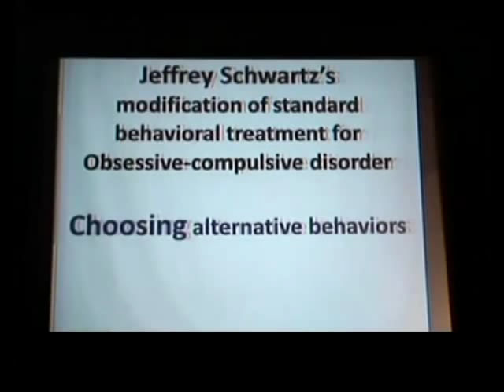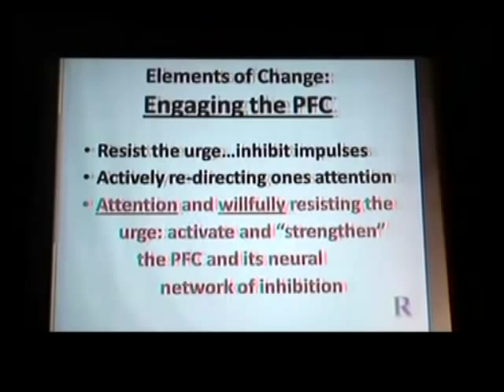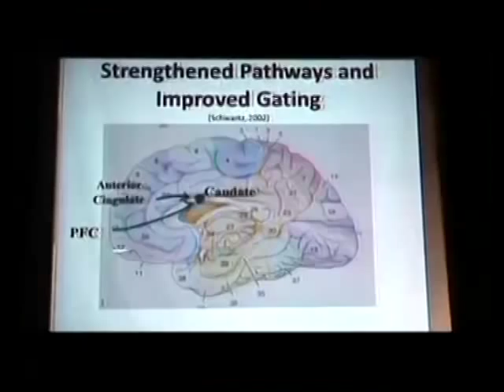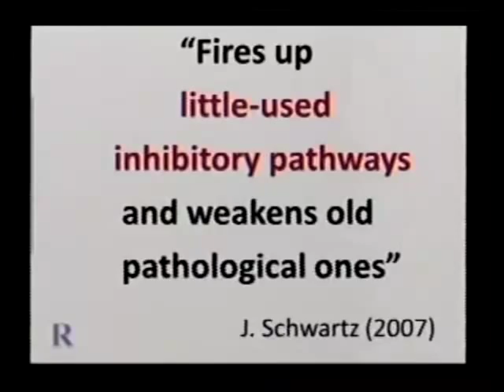Neuroplasticity: OCD Treatment That Changes The Brain with John Preston Psy.D — J&K Seminars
Dr. John Preston describes an OCD treatment that has been demonstrated to change the functioning of the brain.  It is an example of neuroplasticity that he discusses throughout a 6-hour seminar for mental health professionals titled, Neuroplasticity and Brain Regulation.

After this seminar, you will be able to describe
-Fundamentals of Neuroplasticity
-The impact of early trauma on psychological development
-How psychology and biology can come together
-Ways to improve brain regulation

Topics:
Fundamentals of Neuroplasticity
-Use it or lose it” - Neural networks - Neurotransmitters underlying plasticity - Cumulative risk model
-Neuroanatomy in a nutshell

Impact of Early Trauma
-Memory systems and encoding of emotional events
-Threat appraisal
-Neurobiology of unconscious processing
-Biological basis for schemas, internalized object relations and character formation

Psychology and Biology Come Together
-The nature of emotional suffering
-Treatment implications: specific strategies
-Mindfulness Meditation from a neurobiological perspective

Brain Regulation
-The role of environmental stimuli
-Specific strategies:
-Sleep enhancement
-Stabilizing the circadian rhythm
-The role of diet and dietary supplements

Questions? Contact J&K Seminars